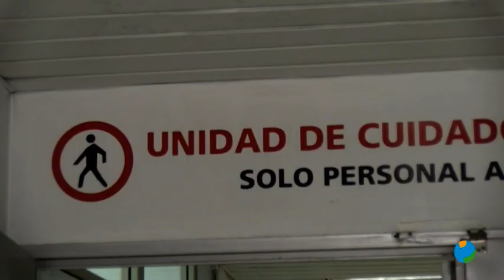03/11/2020 Preocupa mucho la situación en las UCIS de la Región